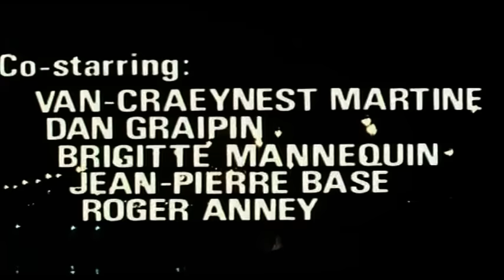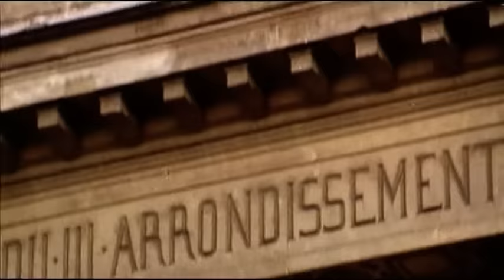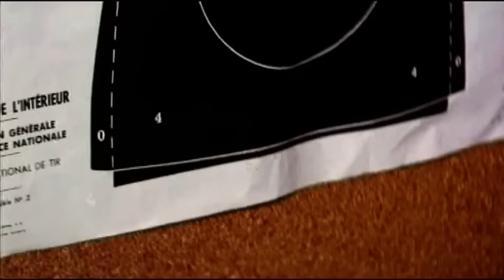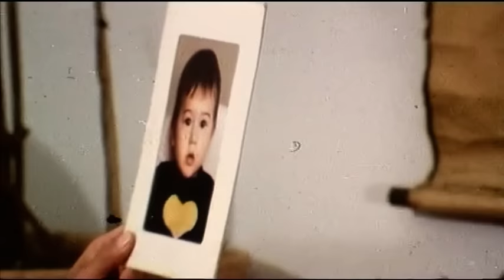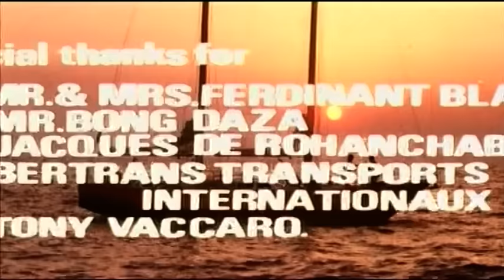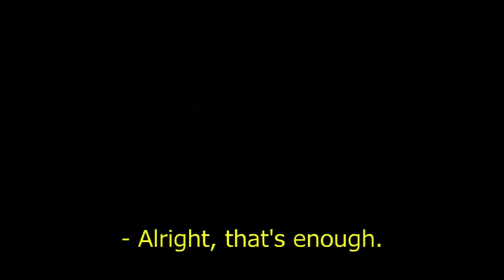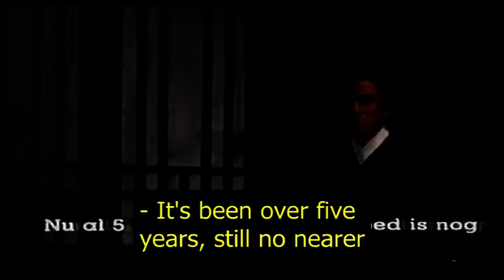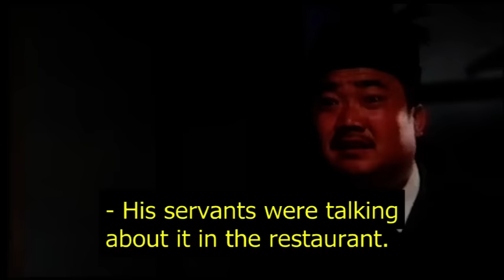Wu Tang Collection - Zen Kwan Do Strikes in Paris | Boxers of Loyalty and Righteousness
Zen Kwan Do Strikes in Paris
Director: John Liu
Cast: John Liu, Tino Wong, Roger Pashy, Alan Hsu, Dan Schwarz.
Liu Chung's father, a space scientist, is kidnapped. Liu takes on his own initiative for his father. The kidnappers belong to a syndicate and Liu must position himself to a nearly irrepressible opponent. A big showdown ensues.
Boxers of Loyalty and Righteousness
Director: Lung Chien
Cast: Wang Yu, Kong Bun, Chen Hui Lau, Sun Chia Ling.
Warlord Yu Ming gained great power for himself. Anyone he suspected of disloyalty was jailed or murdered. He himself was a notorious killer, having personally betrayed his friend General Yip and then slaughtered his entire family. But the General's son escaped to tell the tale, and spent a lifetime learning all the martial arts, with the sole aim of one day killing his evil enemy Yu Ming. Only first he must lure him away from his private army of martial art assassins.